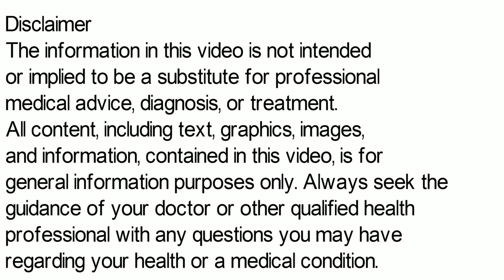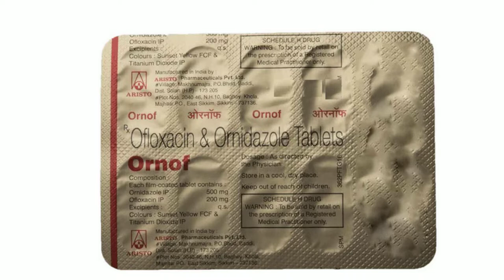Ornof Tablet, Ornof Tablet Uses, Ornof Tablet Kis Kaam Aati Hai, Ornof Tablet Side Effects in Hindi